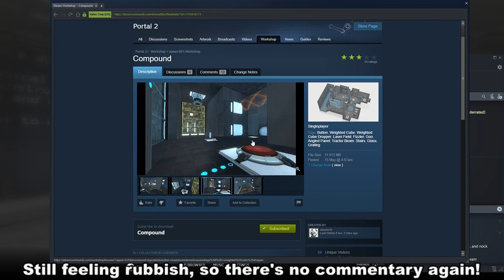[Portal 2] "Compound" by asears16